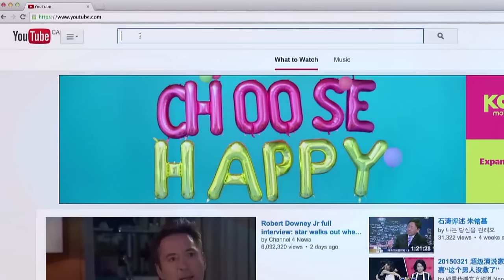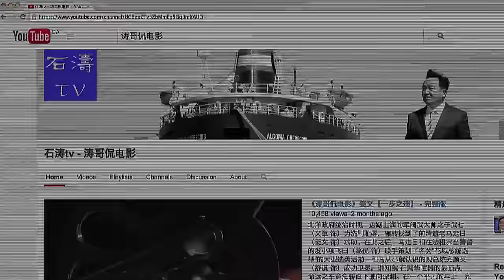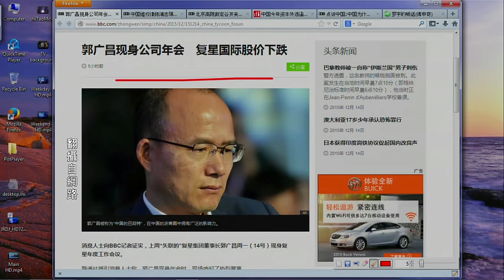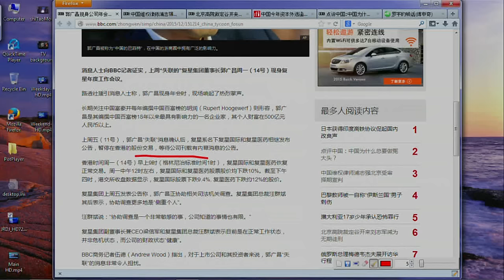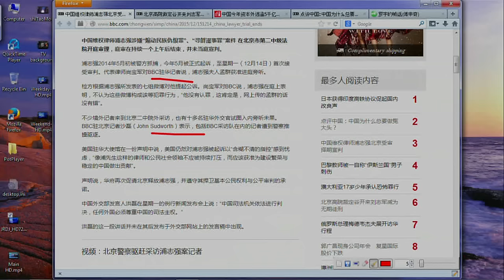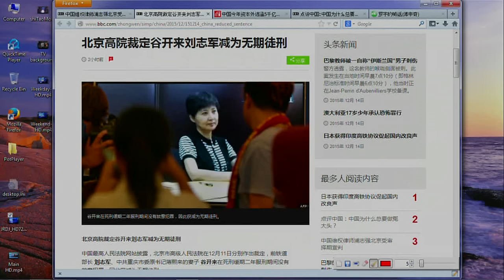《今日点击》郭广昌再现 浦志强北京出庭 谷开来减刑 有些乱 （2015/12/14）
《涛哥侃电影》【辩护人】- 完整版（韩国前总统卢武铉的故事 中国维权律师的真实写照）